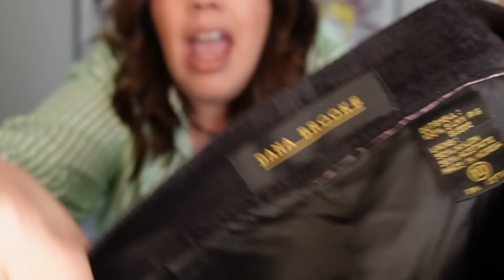Over 35 Items From the Goodwill Bins - $1200 in profit - incredible pieces to resell on Poshmark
Check out the  I found at the bins this week for resale on Poshmark and Ebay

My must-have supplies:
Packing Paper
Label Printer
Thermal Labels
Clothing Depiller (Mine's been going strong with heavy use since 2018)
Super Slim Line Hangers
Nikwax Tech wash (to safely clean and reinforce technical fabrics like Gore-tex)
Bio Laundry detergent for handwash/delicate fabrics (the BEST for getting spots out of silk and cashmere/fine wools)
Poly mailers (for non-priority mail shipments and extra waterproofing)
Cedar Blocks for safe, moth-free storage

Box 1092: larger items that aren't quite big enough for 1095